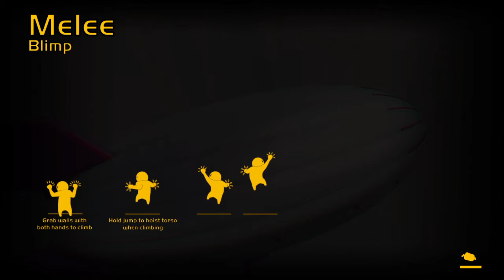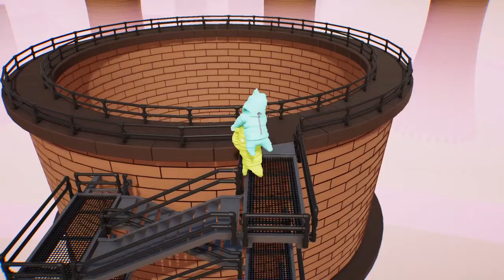ICE CREAM -Gang Beasts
Gang Beasts